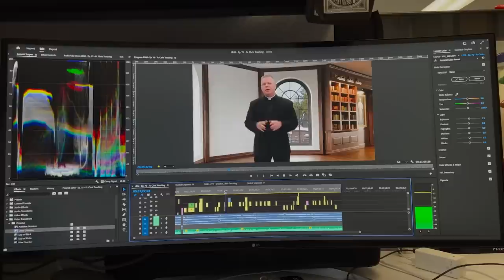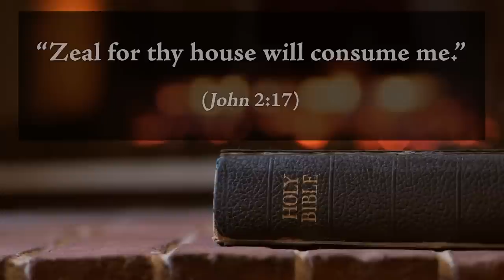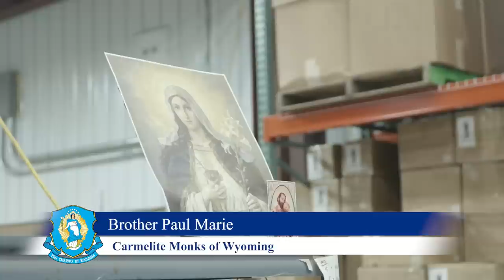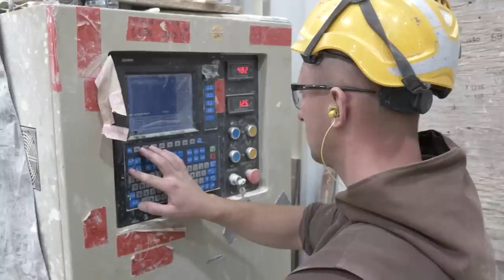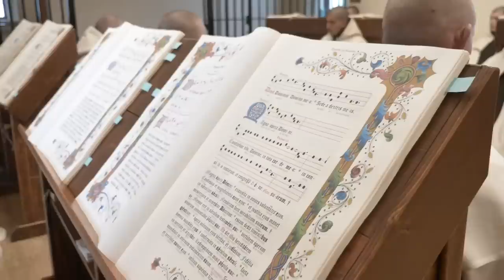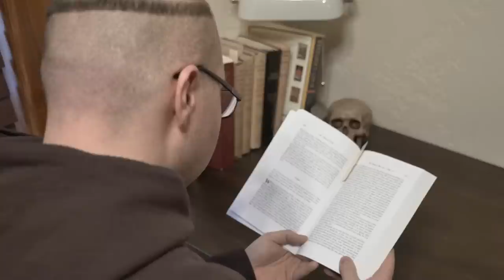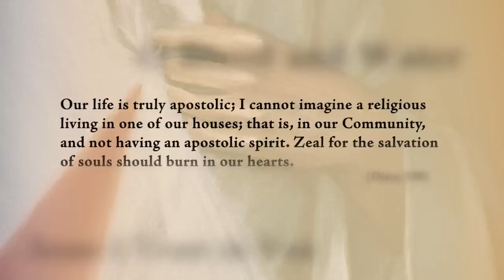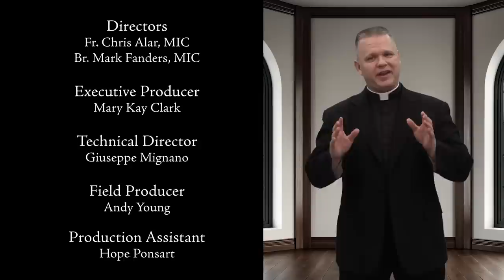7 Deadly Sins (part 7: Sloth) - Living Divine Mercy TV Show (EWTN) Ep. 75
What sloth really is and why is it a sin? We often think of sloth as being the guy lying on the sofa all weekend, not lifting a finger except to open another cold beer. But that’s only one part of it. Join Fr. Chris Alar, MIC as he explains how sloth can affect us spiritually as well as physically and why we fall into it and how to avoid it. You’ll also hear the amazing story of a day in the life of the Carmelite monks of Wyoming who show extraordinary zeal for spreading devotion to Our Blessed Mother.

Watch Fr. Chris Alar and the Marian Fathers and Brothers from the National Shrine of Divine Mercy on our new show Living Divine Mercy airing every Wednesday at 6:30pm EST on EWTN. Through teaching segments, Bible and St. Faustina Diary excerpts, as well as real-life examples of people who are living Divine Mercy in their lives, you will learn why Jesus said Divine Mercy is mankind's last hope of salvation!  Episode 75: 7 Deadly Sins - Sloth vs. Zeal.